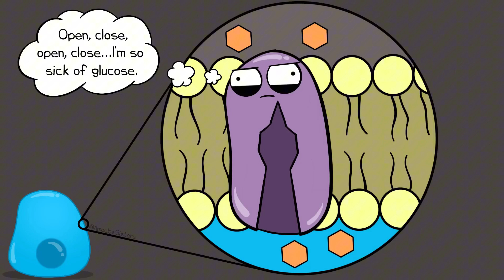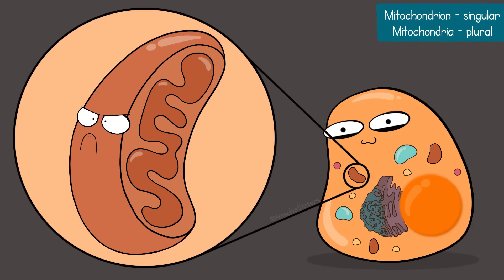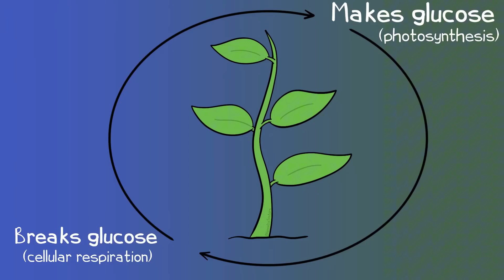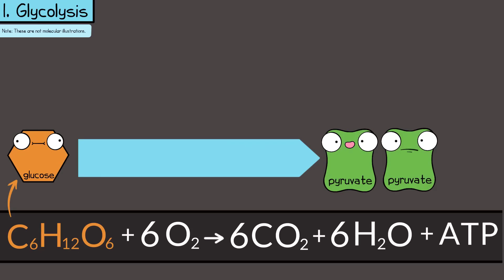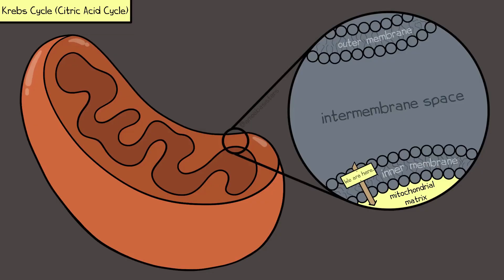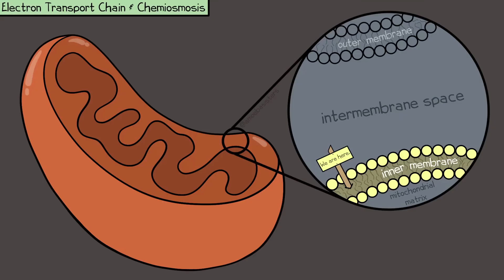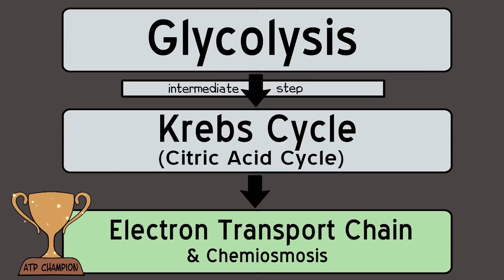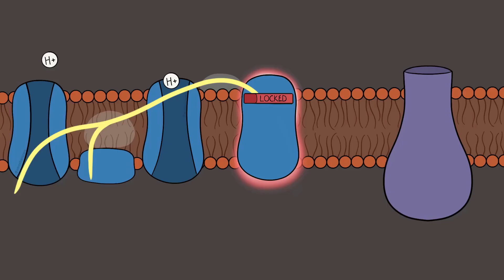Biologik oksidlanish, Krebs sikli, ATF, oksidativ fosforillanish